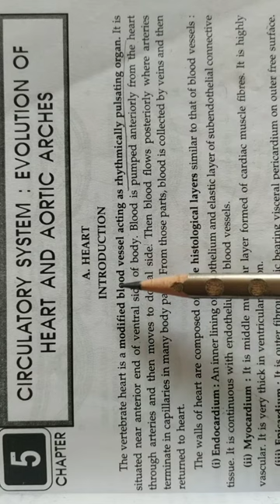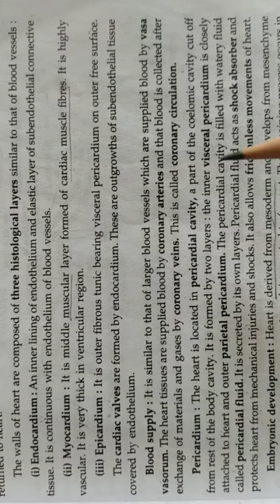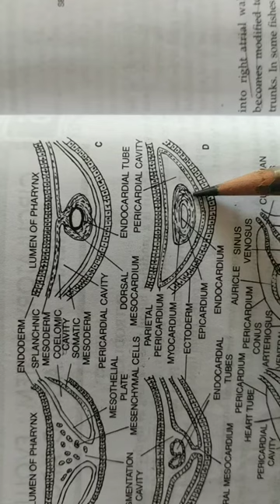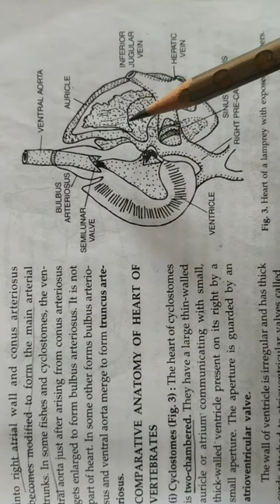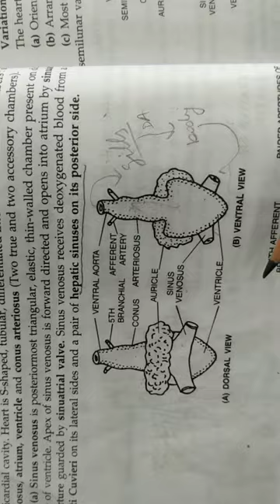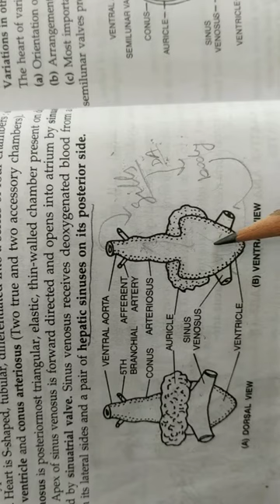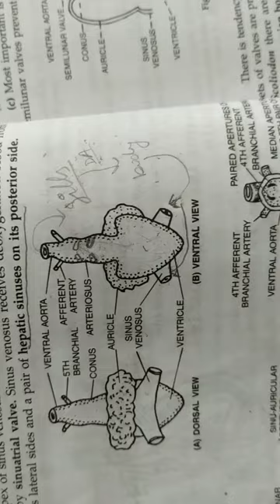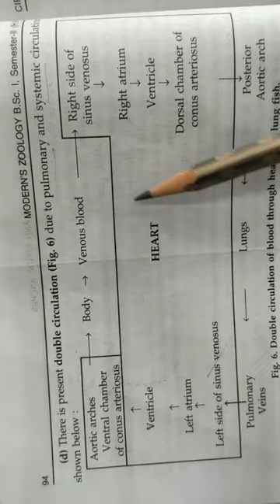Circulatory System - Heart of Cyclostomes and Fishes